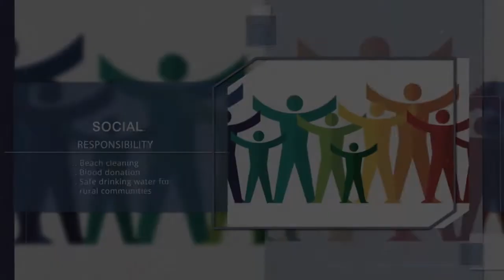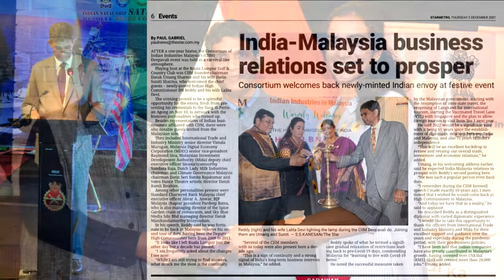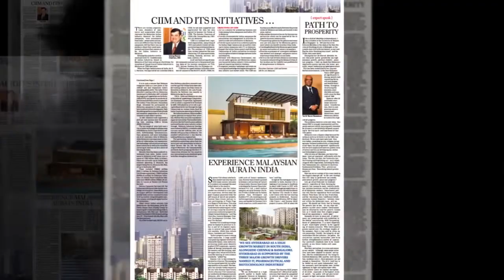CIIM Corporate Video Sep 2022 3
CIIM - Corporate Video